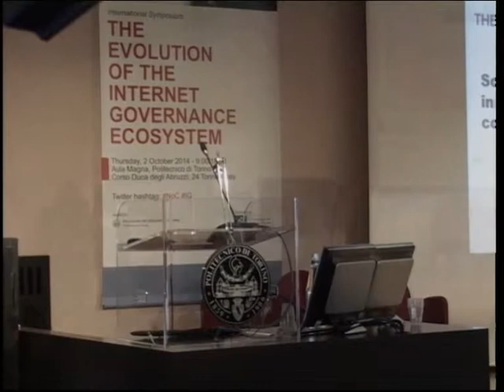Noc IG - Keynote Speech and Final Remarks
Keynote
Bruce Sterling, Science Fiction Author, USA

Final remarks
Juan Carlos De Martin, Nexa Center for Internet and Society, Politecnico di Torino, Italy